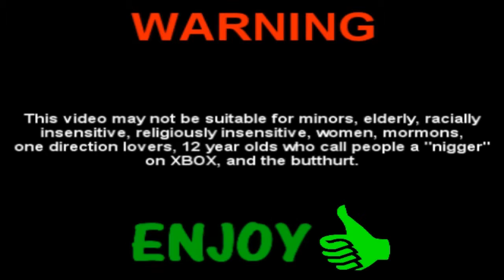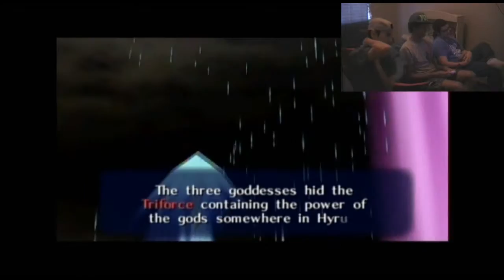LoZ Ocarina of Time Pt 7: Cock Hunting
After getting by the entrance to the castle we have to go cock hunting and find more ways to not progress through the game.